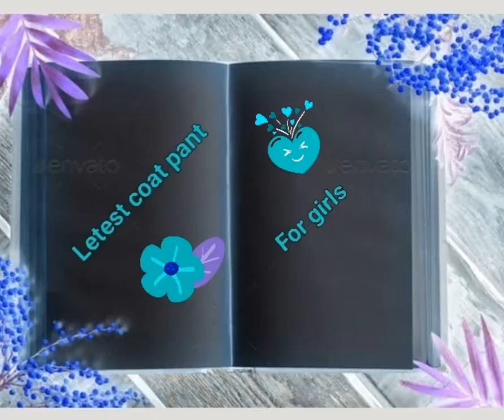Letest Coat pant For girls 👩‍🦰👩‍🦰👩‍🦰 trendyvideo # youtubetrendy # youtubeshorts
letest look for girls

letest coat pant for girls

esi hi video dekhne ke liye

@CuteQueen_ Trendy